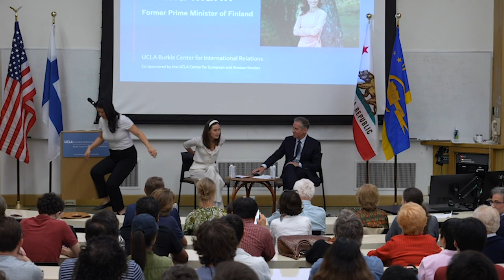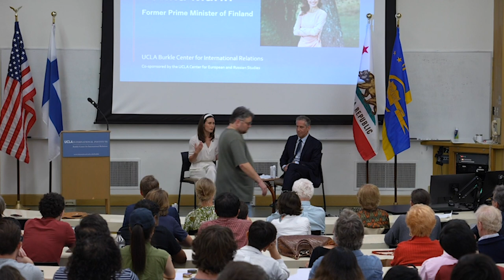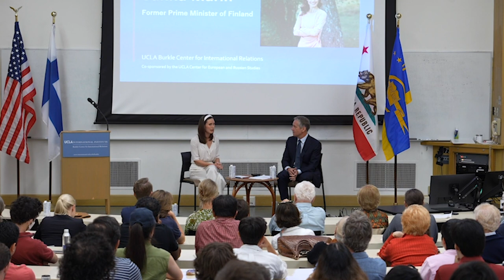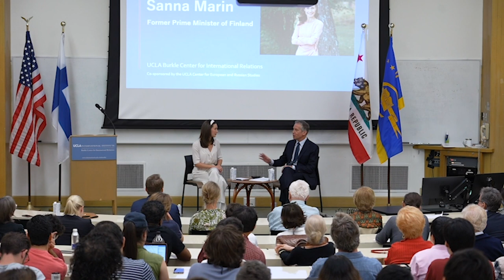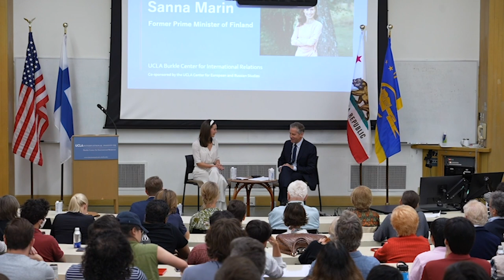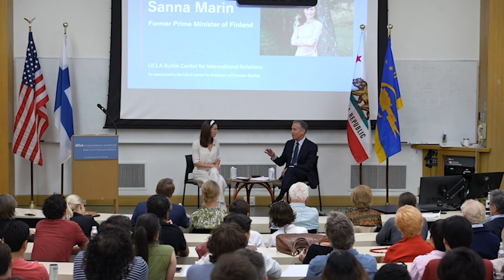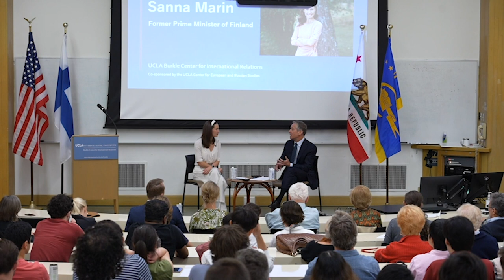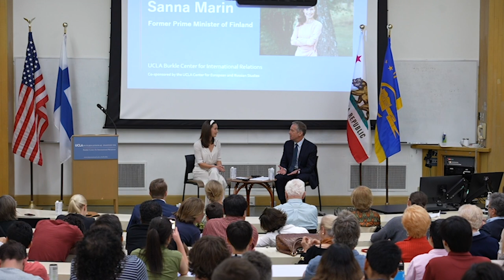The 2023-24 Bernard Brodie Distinguished Lecture on the Conditions of Peace with Sanna Marin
The 2023-24 Bernard Brodie Distinguished Lecture on the Conditions of Peace

Sanna Marin is the former Prime Minister of Finland (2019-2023). Appointed at the age of 34, Marin served as the youngest prime minister in the world, taking office in 2019. She led her country through the global pandemic and a historically swift accession process to NATO after the Russian invasion of Ukraine. Marin joined the Tony Blair Institute as a Strategic Counselor in 2023. In this role, she now specializes on topics of geopolitics, strategic autonomy and female leadership. Marin holds a Master’s degree in Administration Sciences from the University of Tampere.

Kal Raustiala holds the Promise Institute Chair in Comparative and International Law at UCLA Law School and is a Professor at the UCLA International Institute, where he teaches in the Program on Global Studies. Since 2007 he has served as Director of the UCLA Burkle Center for International Relations. From 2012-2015 he was UCLA’s Associate Vice Provost for International Studies and Faculty Director of the International Education Office. Professor Raustiala's research focuses on international law, international relations, and intellectual property.

In sponsoring the Bernard Brodie Distinguished Lecture on the Conditions of Peace, the Burkle Center for International Relations celebrates the memory of Brodie as an eminent scholar and teacher. The lectures provide a special forum for outstanding students of politics, strategy, and warfare to present their thoughts and research within the scholarly and humanist tradition exemplified by Bernard Brodie.
Established in 1980, the lecture series provides a special forum for dignitaries and scholars of politics, strategy, warfare, and peace to present their views to the UCLA community and the public.